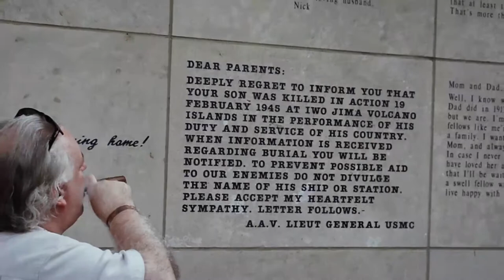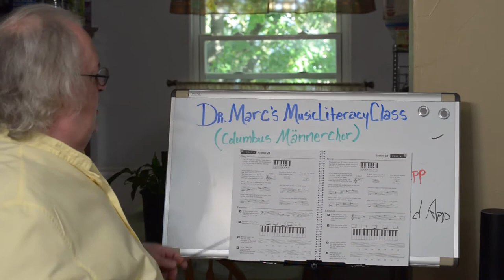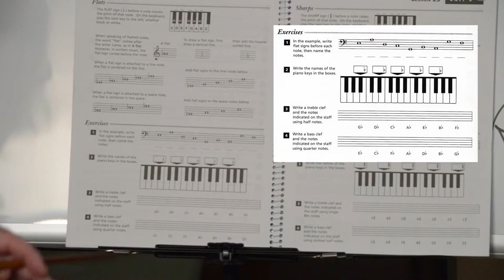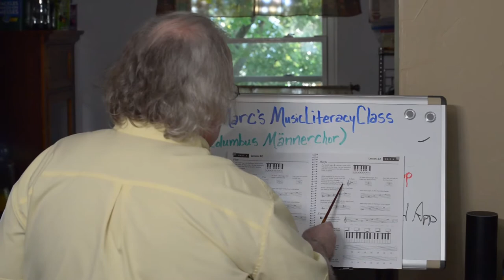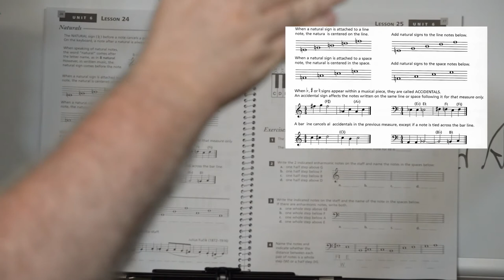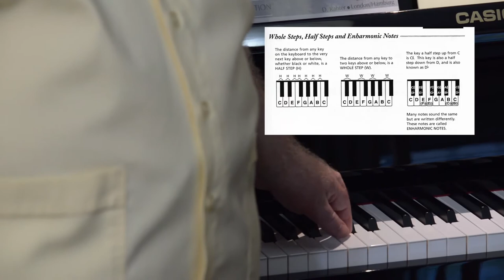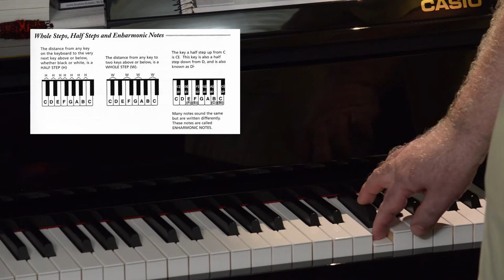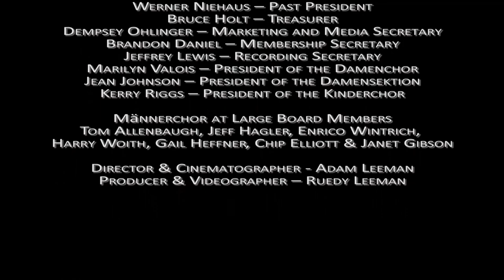Dr. Marc's Music Literacy Class Unit 06 Lessons 22 through 25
Dr. Marc Heeg’s Music Literacy Class Unit Six

Dr. Marc Heeg, the Männerchor music director has organized weekly Music Literacy Classes so our singers can attain a better understanding of music literacy. This will help members to stay in touch with the Männerchor and Damenchor as well as anticipating a greater appreciation for music.

The music literacy class was recorded at Marc’s residence.

Marc’s Music Literacy Class Open,
a “Day in the Life” presentation of Columbus and the Männerchor 0:00

Music Literacy Class Unit Six - Lesson TwentyTwo 02:31

Music Literacy Class Unit Six- Lesson TwentyThree 18:28

Music Literacy Class Unit Six - Lesson TwentyFour 25:27

Music Literacy Class Unit Six- Lesson Twentyfive 34:18

Männerchor Credits 50:08

976 S High St, Columbus, OH

Männerchor Officers
    Johannes Hofinger – President
    Michael Knilans – Vice President
    Werner Niehaus – Past President
    Bruce Holt – Treasurer
    Dempsey Ohlinger – Marketing and Media Secretary
    Brandon Daniel – Membership Secretary
    Jeffrey Lewis – Recording Secretary
    Marilyn Valois – President of the Damenchor
    Jean Johnson – President of the Damensektion
    Kerry Riggs – President of the Kinderchor

Männerchor at Large Board Members
        Tom Allenbaugh, Jeff Hagler, Enrico Wintrich,
    Harry Woith, Gail Heffner, Chip Elliott & Janet Gibson

Director & Cinematographer – Adam Leeman
     Producer & Videographer – Ruedy Leeman

Category  Music